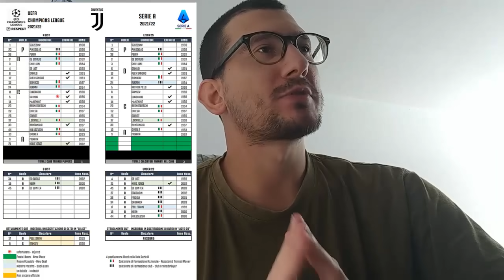ECCO SUBITO LE PRIME GIUSTIFICAZIONI DEGLI AZIENDALISTI: SIETE LA ROVINA DELLA JUVENTUS!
DA OGGI SONO ANCHE SU INSTAGRAM COL MIO NOME DI YOUTUBE